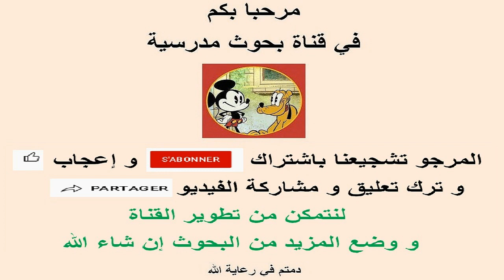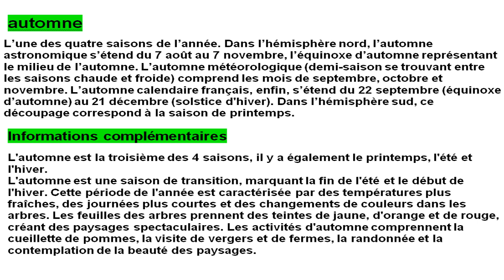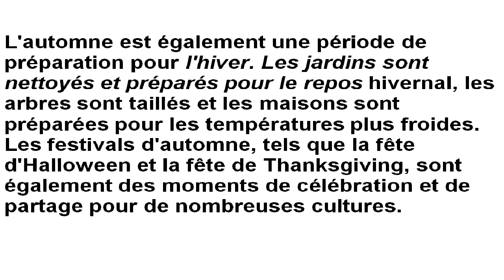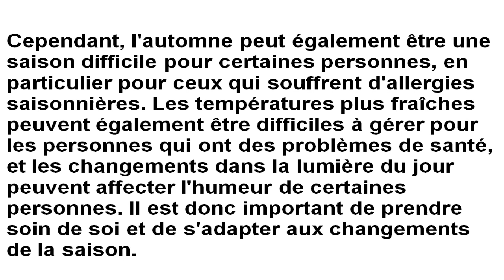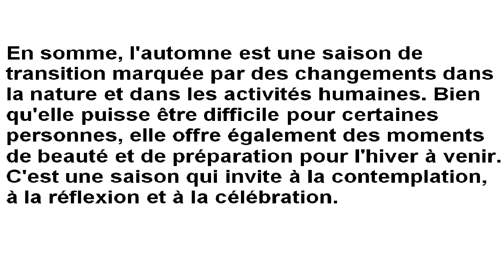بحث عن فصل الخريف بالفرنسية